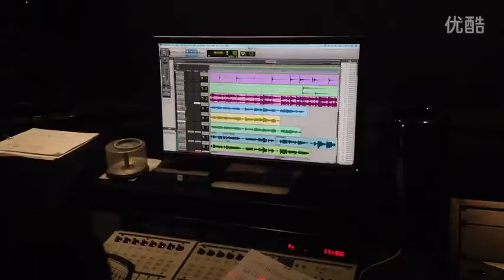萌萌哒天团成长日记第三集（日常训练花絮&Lunar girls ）